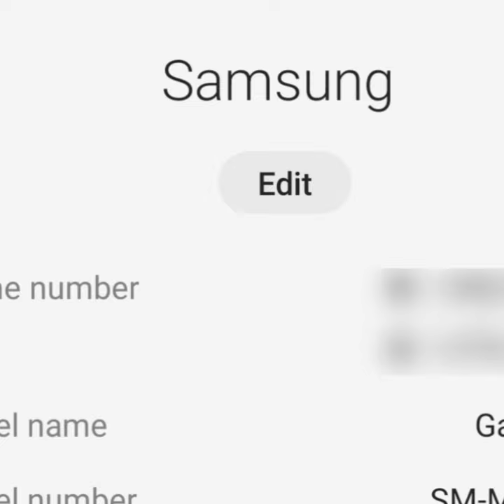How to hide WiFi name? Just click on other मोबाइल wifi connected छुपाए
क्या आपको पता है की आप अपने wifi network को Hide भी कर सकते हो!
In Android:
सबसे पहेले आपको अपने android phone की setting में जाना है।
then आपको Mobile Hotspot setting में जाना है।
अब Configure Mobile Hotspot में आपको Network SSID के नीचे Hide my Device का option show होगा, उसपर mark करके आपको save पर click कर देना है।

wifi helper
wifi hide kaise kare
wifi name
wifi connected mobile ka password kaise pata kare
nupur sharma
सामग्री गैप
मेहंदी डिजाइन
mehandi
नृत्य वीडियो
वीडियो लॉग
agneepath yojana
नूपुर शर्मा भाषण
जीके
iqoo नियो 6
मैगी रेसिपी
scorpio 2022
cat voice
dhokla recipe
palak paneer recipe
fruits name
fact
egg recipes
agneepath scheme
math
sonu bihar viral video
agniveer yojana
surah waqiah
mahindra scorpio 2022
mutton curry
wifi connected mobile to mobile
wifi connected mobile to computer
wifi connect mobile to laptop
wifi connect mobile to tv
wifi connected phone
wifi mobile connect password
wifi mobile connect camera
wifi connected to mobile but not working
wifi hotspot connected mobile
mobile ka name kaise change kare
mobile ka name kaise change karen
phone pe account ka name kaise change kare
mobile ka naam kaise check kare
mobile wifi ka name kaise change kare
pubg mobile ka name kaise change kare
mobile number ka name kaise change karen
mobile name kaise check kare
mobile me app ka name kaise change kare
photo me mobile ka name kaise change kare